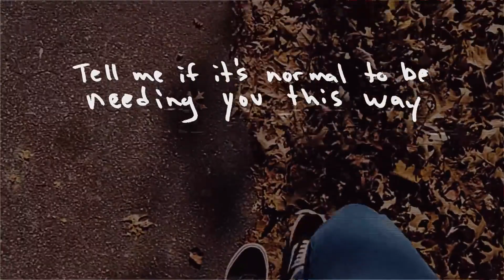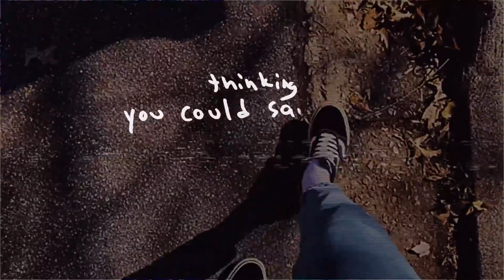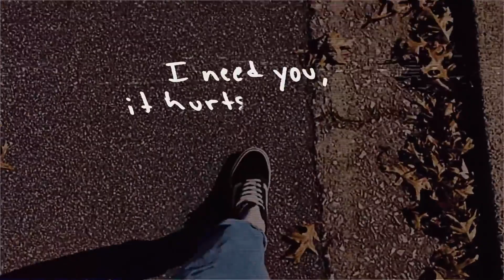Abe Parker - Stupid Face [Official Lyrics Video]